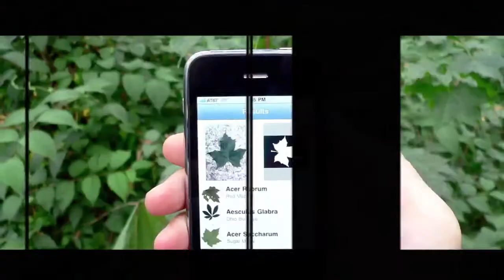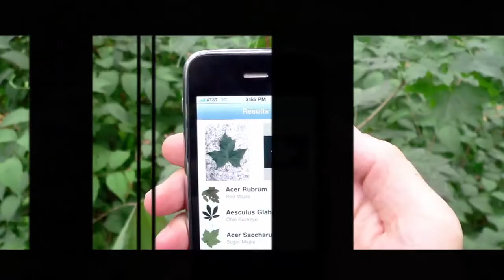The Tech Awards 2009 Intel Environment Award Cows to Kilowatts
2009 Environment Award Laureate
Dr. Joseph Adelegan: Cows to Kilowatts
Laureate Country: Nigeria
Project Countries: Nigeria (with replication in Kenya, Zimbabwe and South Africa)

Dr. Joseph Adelegan's 'Cows to Kilowatts' project transforms slaughterhouse wastewater into energy-from electricity to cooking gas.

Slaughterhouses are a major source of water pollution and greenhouse gas emissions. Untreated wastewater enters local water sources, often carrying animal diseases that can be transferred to humans, while the anaerobic degradation of wastewater generates greenhouse gases.

Cows to Kilowatts is a zero-emissions, commercial-scale anaerobic fixed film reactor used to treat the waste stream from slaughterhouses. The project's biogas technology prevents water and air pollution at the same time it generates energy and organic fertilizer through nutrient recovery. The organic fertilizer and clean-burning methane produced by Cows to Kilowatts are sold to low-income farmers and poor families for farming and for use as cooking gas at a fraction of prevailing market prices.

About The Tech Museum
The Tech Museum is a hands-on technology and science museum for people of all ages and backgrounds. The museum -- located in the Capital of Silicon Valley -- is a non-profit learning resource established to engage people in exploring and experiencing technologies affecting their lives. Through programs such as The Tech Challenge, our annual team design competition for youth, and internationally renowned programs such as The Tech Awards presented by Applied Materials, Inc., The Tech Museum celebrates the spirit of Silicon Valley by encouraging the development of innovative ideas for a more promising future.